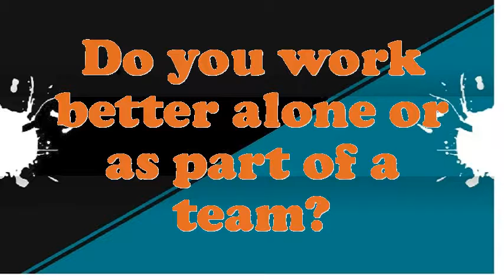Hardboard Coating Line Checker interview questions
Interview Questions for Hardboard Coating Line Checker.What are your professional objectives for an Hardboard Coating Line Checker?What encouragement preparation would you demand being capable to do this Hardboard Coating Line Checker job?What is most significant to you in an Executive Hardboard Coating Line Checker position?What strategic plan did you have as an Hardboard Coating Line Checker?What pertinent Hardboard Coating Line Checker skills do you possess?